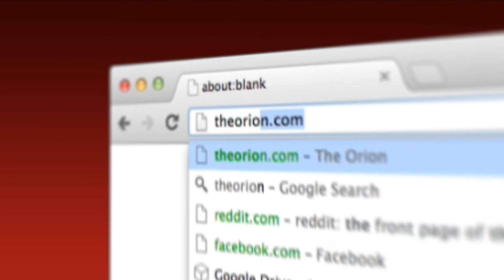Amateur MMA Fighter teaches at Chico State WREC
Veronica Carousos, an amateur MMA fighter, teaches an MMA class at the WREC every week. She helps trains students who want to become MMA fighters.